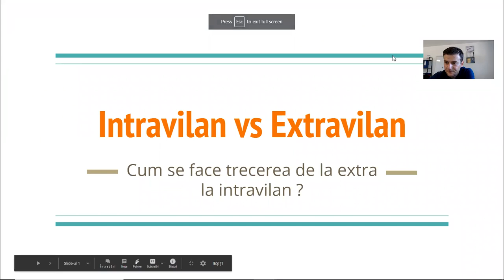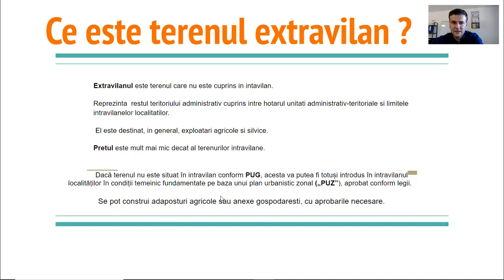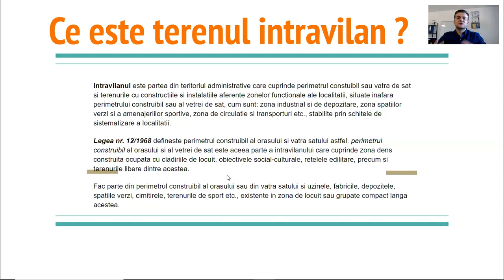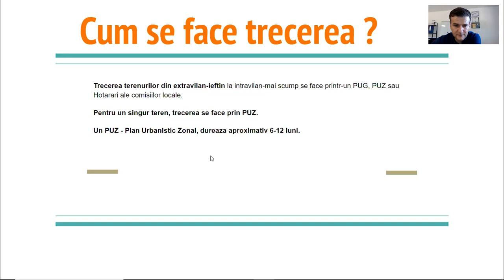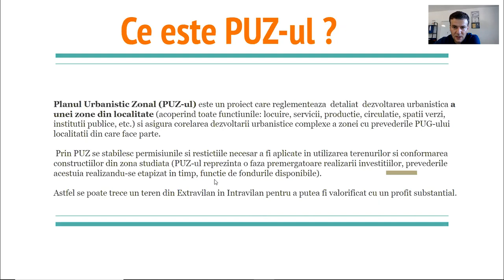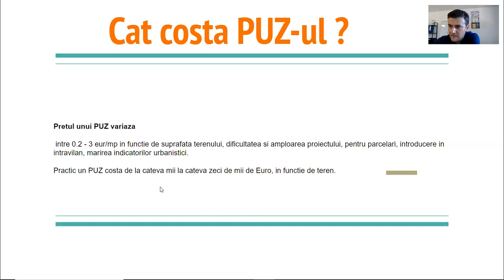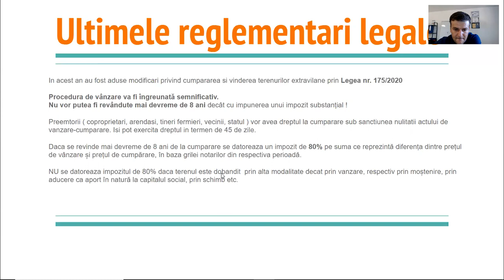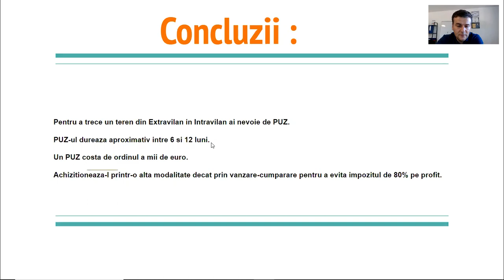Teren Intravilan VS Extravilan | Investitii Terenuri si ce este PUZ - Plan Urbanistic Zonal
Teren Intravilan VS Extravilan
 Investitii in Terenuri si ce este PUZ - Plan Urbanistic Zonal ?

In acest video vorbim despre terenurile intravilane si extravilane si despre cum se poate trece un teren extravilan in intravilan in anul 2020.

Daca ai completari sau comentarii scrie-mi si vorbim...

De asemenea imi poti scrie oricand pe

Ghidul micului investitor imobiliar - minicurs Gratuit !

Succes !